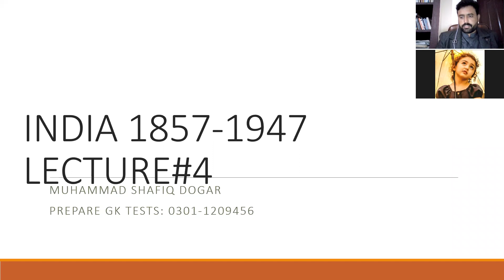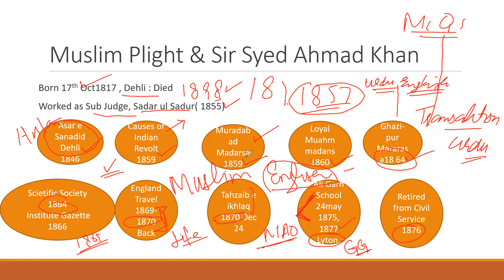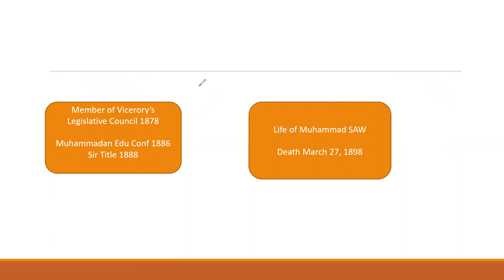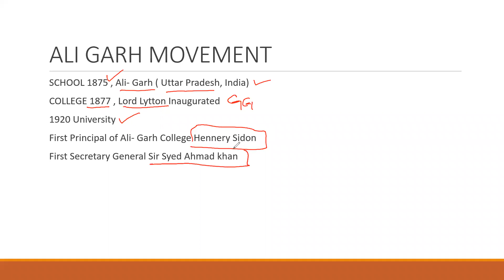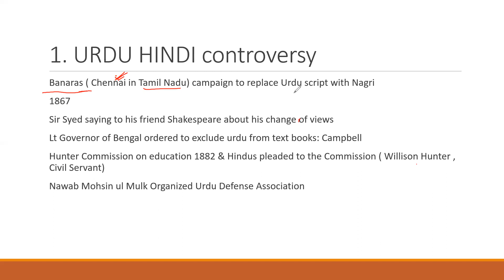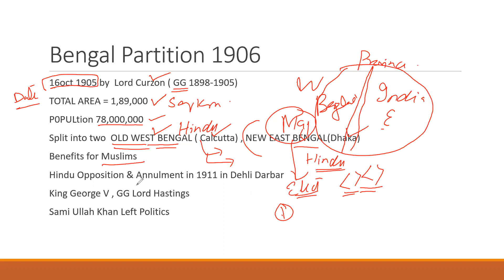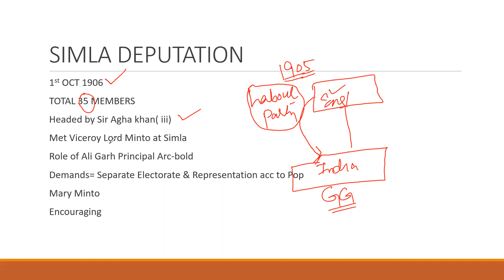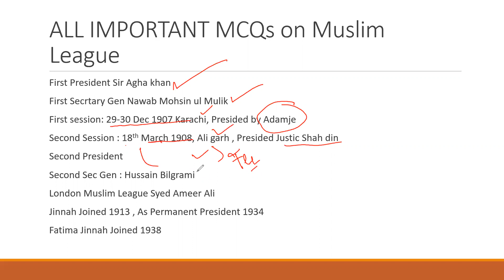sIR Syed to Muslim league